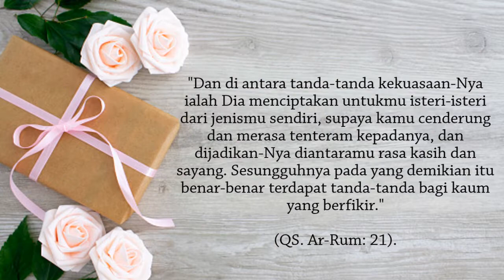VIDEO UNDANGAN DIGITAL (POWER POINT TINGGAL EDIT)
File power point dapat di download pada link berikut ini